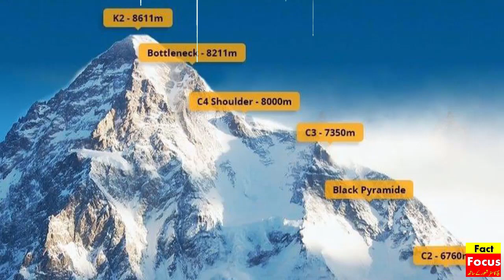Special Rescue Operation with Modern Technology Thermal Vision For Ali Sadpara in K2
Special Rescue Operation with Modern Technology Thermal Vision For Ali Sadpara in K2 Mountain

Fact Focus is a very honest and sincere Pakistani News Channel, it has nothing to do with any political or religious party, so please keep this in mind while commenting. Thanks

فیکٹ فوکس ایک بے باک سچا اور کھرا پاکستانی نیوز چینل ہے، اس کا کسی بھی سیاسی یا مذہبی پارٹی سے کسی قسم کو کوئی تعلق نہیں، اس لئے برائے مہربانی تبصرہ کرتے ہوئے اس بات کو ملحوظِ خاطر رکھیں ۔ شکریہ